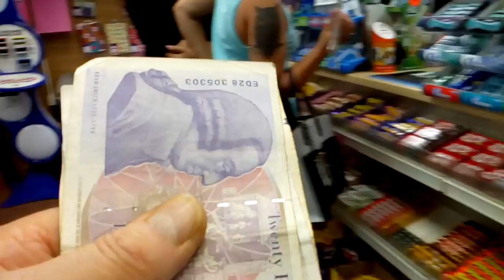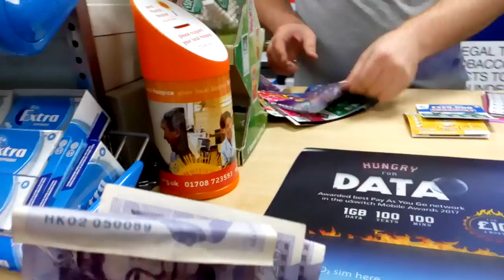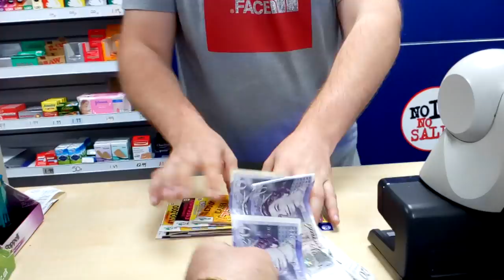its Scratchcard Nicky....We Cash Winners and Get More(Hopefully Winners)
Nicky your Wanted???...on this Bonus video...